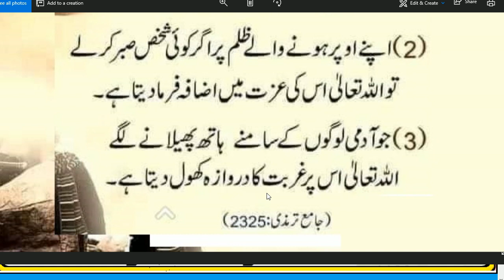Nabi Pak Ne Kin 3 Baton per Allah Ki Kasam Uthae | Hadees In urdu